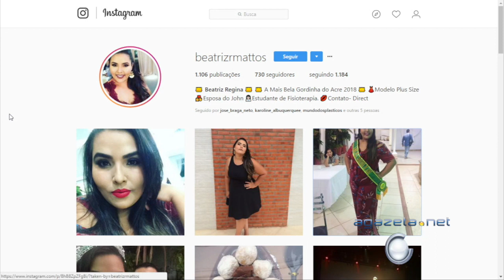Beatriz Regina 02 04 2018 Miss Gordinha 2018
Beatriz Regina 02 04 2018 Miss Gordinha 2018 💻Para mais informações, acesse